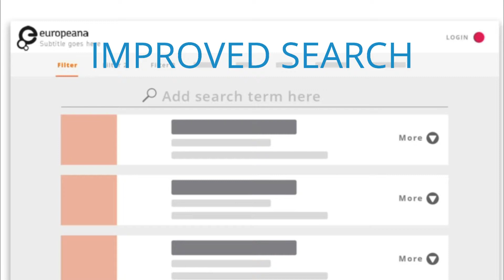Europeana Collections UI improvements